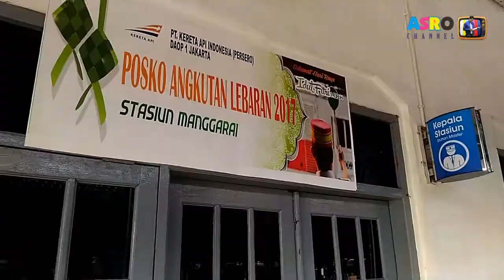Stasiun Manggarai Jakarta